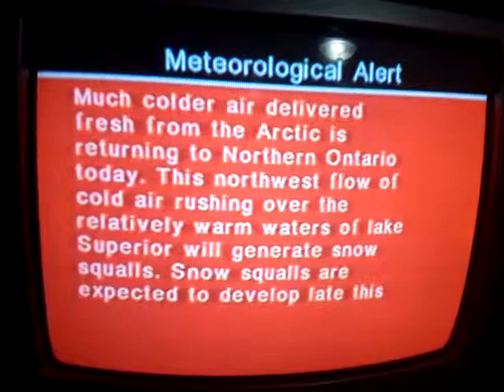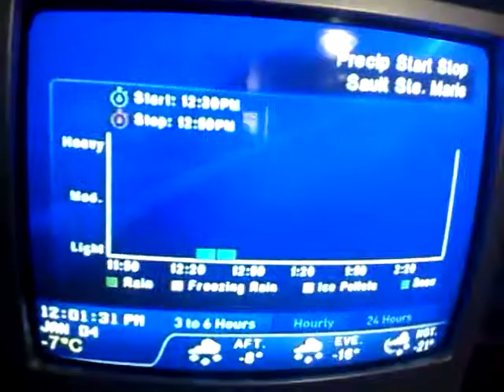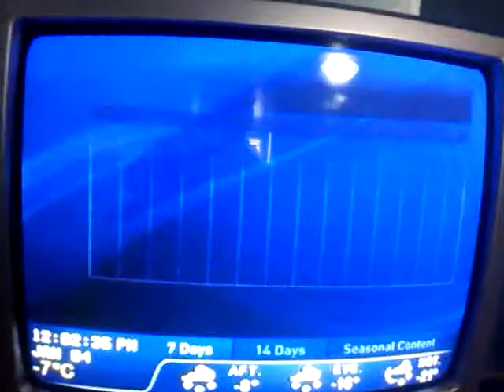Weather forecast.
Big storm in southern Ontario and Arctic air setting the stage for lots of lake effect snow.